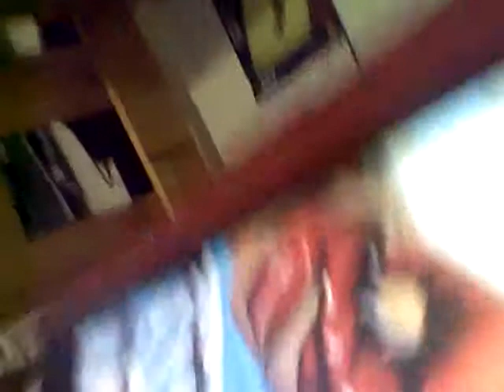My faded temporary tatoo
Ayoo,wasup guys thanks for watching if u enjoyed leave a like and subscribe and the links and stuff will be in description OK guys happy 4th of July I'll see ya guys later! Peace!